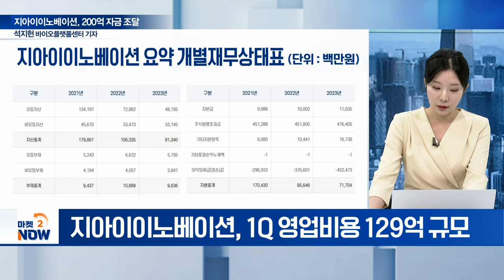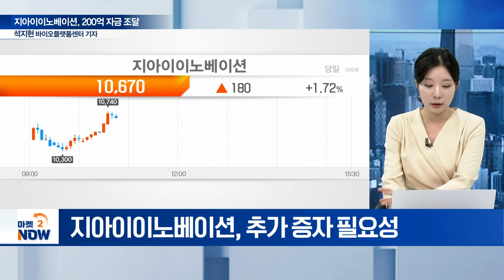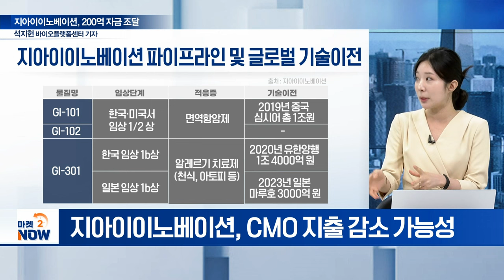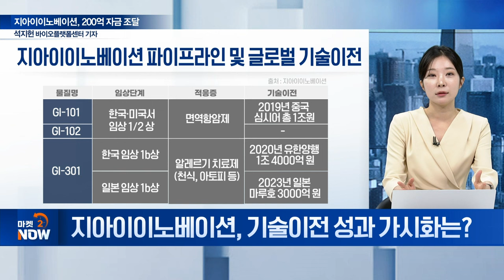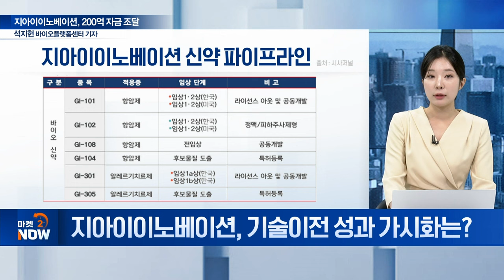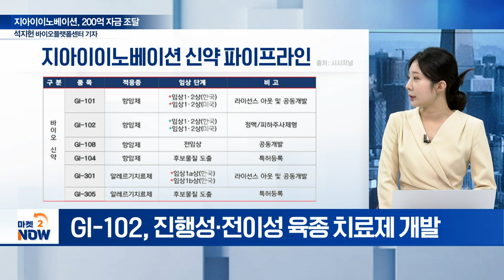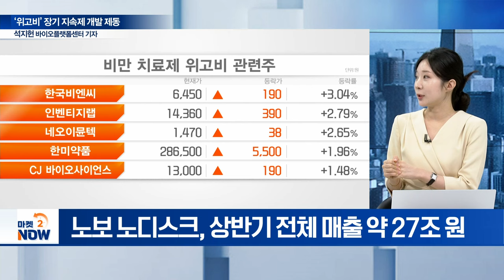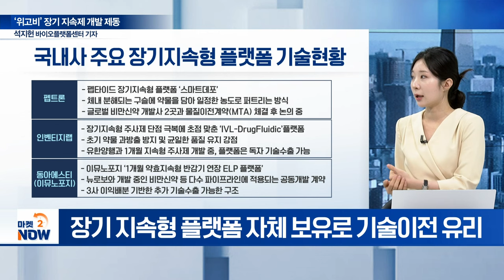지아이이노베이션, 신약 임상 실탄 장전..상장 후 첫 자본조달 [이데일리 인사이트] | Market Now (20240812)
주제1. 지아이이노베이션, 200억 자금 조달
Q. 지아이이노베이션, 상장 후 첫 자금조달 배경은?
Q. 지아이이노베이션, 현금성 자산 규모는?
Q. 지아이이노베이션, 타사 대비 영업비용은?
Q. 지아이이노베이션, 추가 자금 조달 계획은?
Q. 지아이이노베이션, 기술이전 성과 가시화는?
Q. 면역항암제 GI-101A‧GI-102, 효능은?
Q. 지아이이노베이션, 영업비용 개선 목표는?

주제2. ‘위고비’ 장기 지속제 개발 제동
Q.  ‘위고비’ 장기 지속제 자체 개발 제동?
Q.  ‘위고비’, 출시 후 성과는?
Q. 후발주자의 ‘위고비’ 맹추격…시장 판도는?
Q. 노보 노디스크, 韓 제약‧바이오 협업 가능성은?